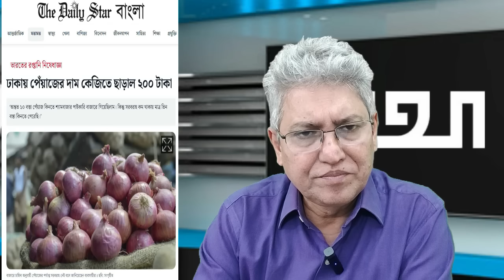দুর্ভিক্ষ হলে দায় কার—সরকারের নাকি বিরোধী দলের? Masood Kamal | KOTHA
প্রধানমন্ত্রী শেখ হাসিনা ও তার সরকার আশঙ্কা করছেন নির্বাচনের পর আগামী ফেব্রুয়ারি মার্চের দিকে দেশে একটা দুর্ভিক্ষ দেখা দিতে পারে। আর এজন্য তারা এখন থেকেই দায়ি করছে বিরোধী দলকে। প্রশ্ন হচ্ছে—দুর্ভিক্ষের এমন আশঙ্কা সরকার কেন করছে? দুর্ভিক্ষ যদি আসেই তার জন্য বিরোধী দলকেই বা দায়ি করা যায় কোন যুক্তিতে? এসব নিয়েই এবারের আলোচনা।

* ANTI-PIRACY WARNING *